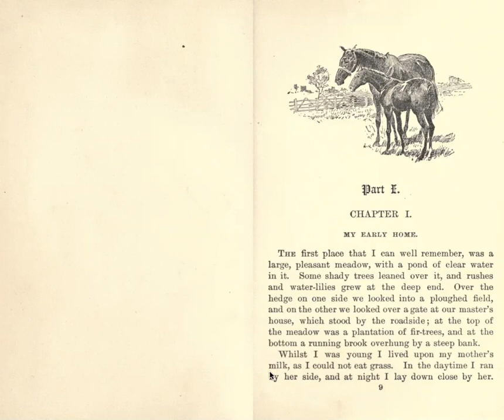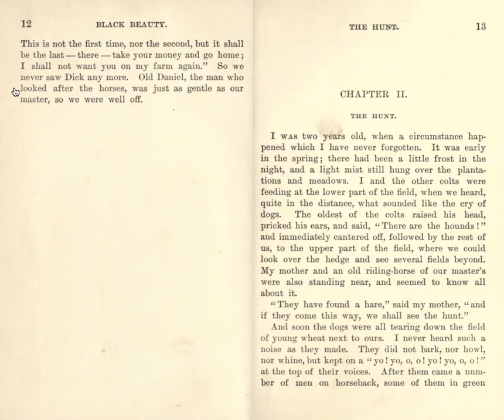Black Beauty - Part I, Chapter I